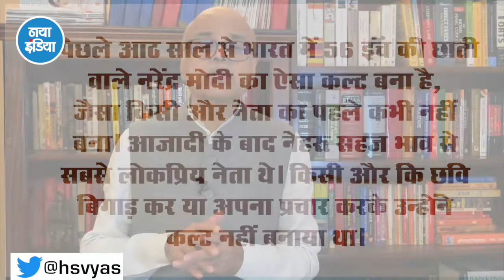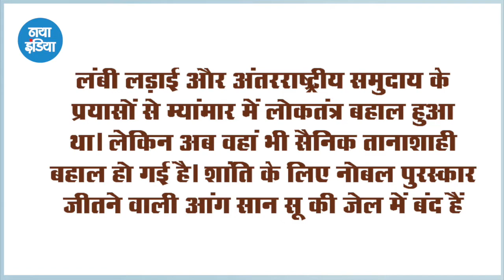ट्रंप, पुतिन, शी, राजपक्षे जैसों से वैश्विक राहुकाल!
साप्ताहिक कॉलम गपशप का पार्ट-2 - हरिशंकर व्यास